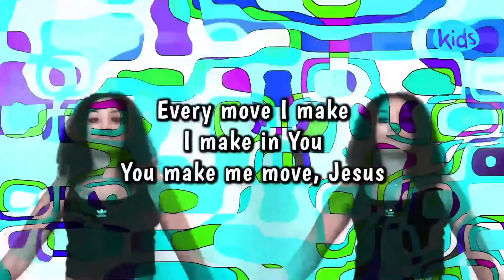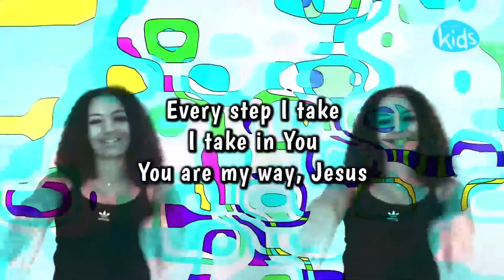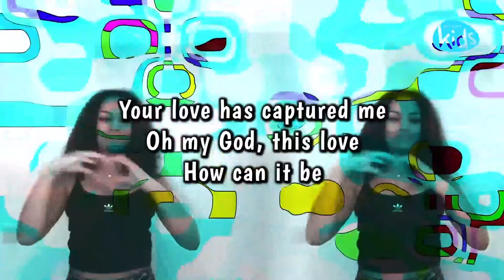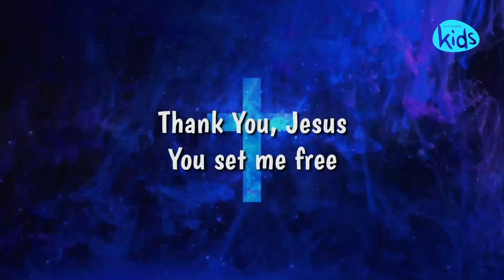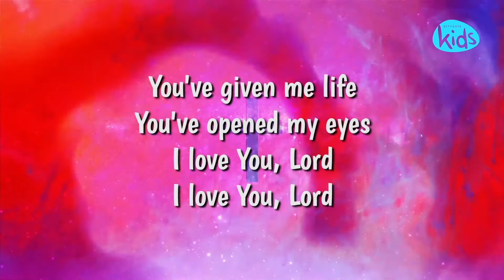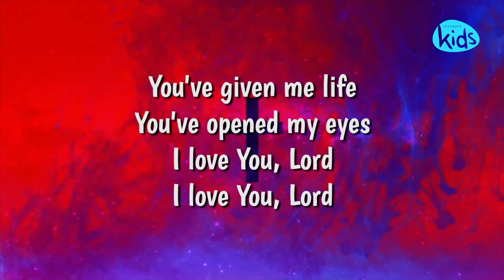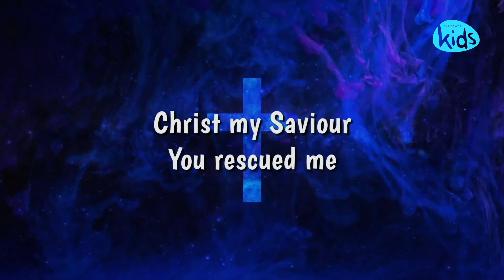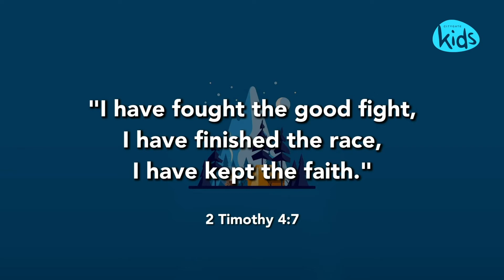NEVER Give Up! Run The Race to Win | Citygate Kids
Welcome to Citygate Kids! Today is the start of our Extreme Summer series and we're learning about perseverance... never giving up.

(Taken from Citygate Online Service, 2nd August 2020)

Citygate Church, Beckenham London.

Our message is simple; we desire that people from all walks of life, background and ethnicity come to Know God personally, Find Freedom in every area of life, Discover their specific Purpose and therefore Make a Difference in their world!

Rectory Road, Beckenham BR3 1JA

We would love to hear your story and what God is doing in your life.